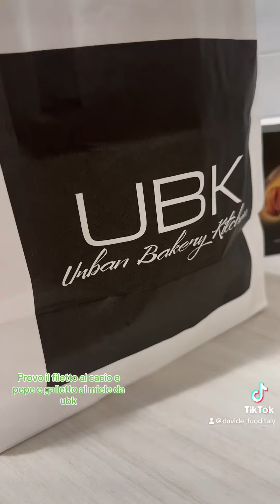Il filetto cacio e pepe e il galletto al miele